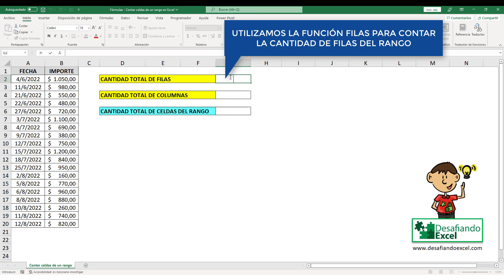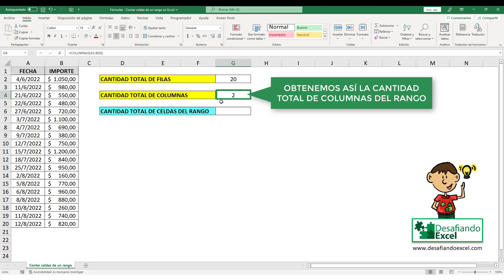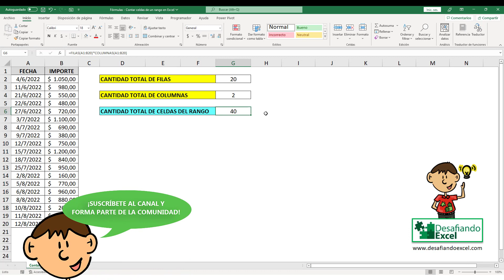Contar CELDAS de un RANGO en Excel | Fórmulas de Excel #124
Aprende a contar las celdas de un rango en este tutorial rápido y sencillo de Excel. Descubre como podemos obtener la cantidad de filas, columnas o celdas totales de un rango objetivo.